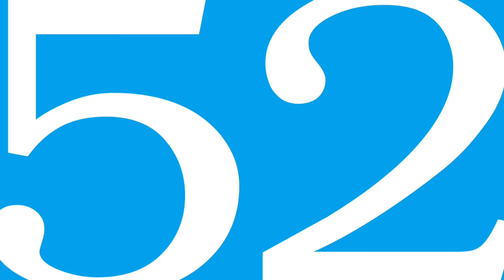Will Code School Help You Find a Job? | 52 Limited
Are you considering going to code school? Matt discusses the idea of code school in today's job market.

Hi my name’s Matt Thogerson and I am the technical talent manager here at 52 Limited. A lot of people have been asking me whether or not they should pursue code school and I think it's a great question and something that you should really investigate yourself before deciding to sign up.

And it really comes down to your motives. If you are looking to enrich yourself, if you’re looking to gain a new skill, if you want to just explore something new, these are great reasons to pursue it. But if you are going under the assumption that you are immediately going to become super employable, that you are going to land a six figure job right out of the gate, then you need to really reevaluate why you want to pursue it. I believe that there is some misinformation in the market right now.

That says that if you go to code school you will immediately become really hot stuff and any employer that has an IT division will be interested in hiring you. When frankly, unfortunately, it's just not true. And the reason is, is the market is flooded now with code school graduates. And I think it’s getting harder to get hired out there.

Companies that are hiring code school graduates are realizing that a certificate is a certificate, is ultimately a certificate. More employers are becoming very cautious, they don't want to invest the resources and they don’t want to get burned by making a bad decision. So, if you’re going to become a code school student, make sure you’re going in for the right reasons and know that it is not the magic ticket to get to where you want to go. You need to develop a lot of other skills.

52 Limited helps match employers and employees by placing the unique talent found at the intersection of the tech and creative industries in Portland, Seattle, San Francisco and New York City.